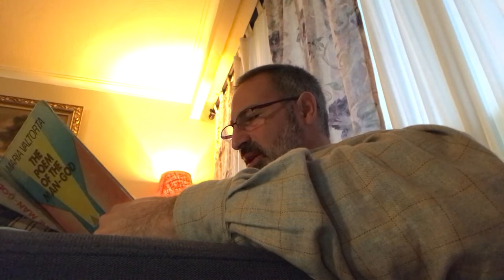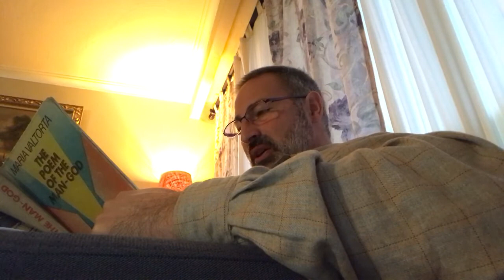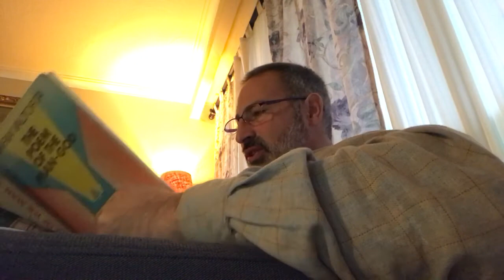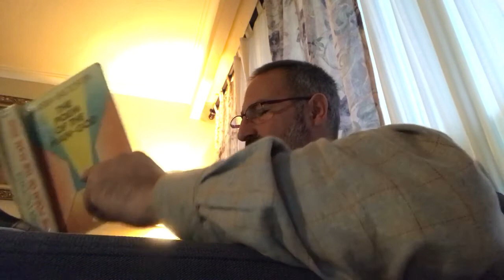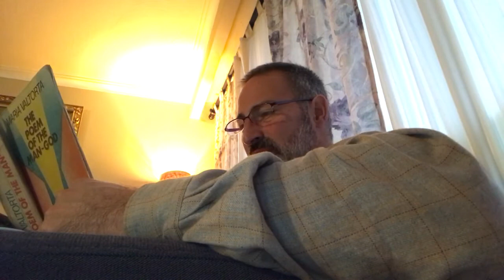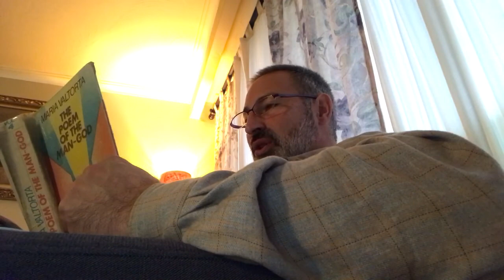425. Aurea Galla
Jesus, the Apostles and the young slave-girl they have saved from her lascivious captor rest awaiting daybreak. They discuss what they will do next.